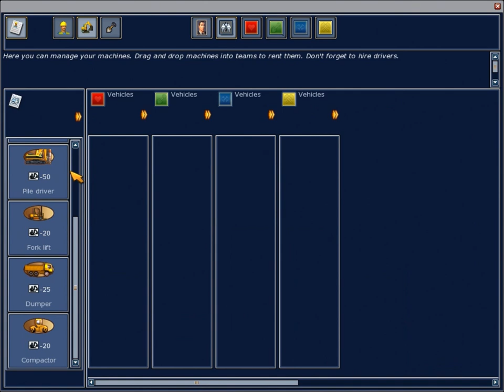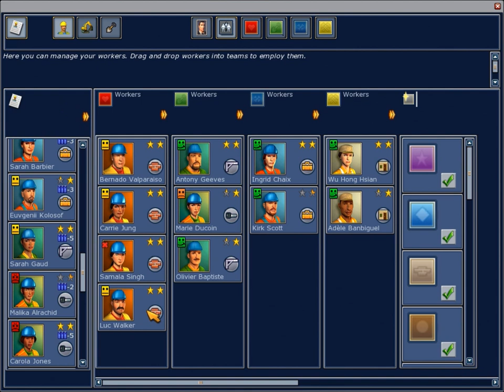Building & Co "Small Hotel"part 3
Small Hotel